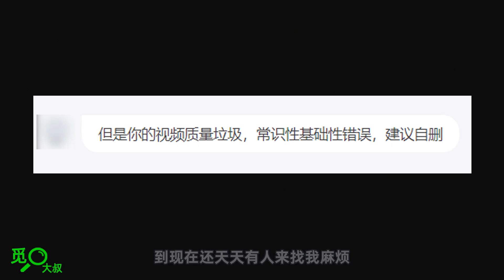曝光野生大黄鱼的骗局，为什么消费者骂的是我？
黄花鱼，大黄鱼，野生大黄鱼，黄瓜鱼。